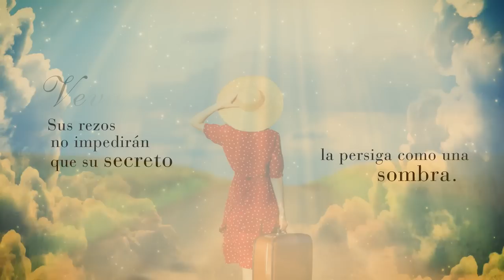'El latido del tiempo' de Cari Ariño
La fascinante historia de una estirpe de mujeres desde 1920 hasta 1995. El descubrimiento de una nueva voz que desborda talento y calidad literaria.

El latido del tiempo es un adictivo relato sobre la lucha de tres heroínas –abuela, hija y nieta– que sobreviven a los prejuicios y avatares de su época. A través de sus páginas, conoceremos de primera mano los pequeños y grandes cambios del siglo XX, desde la dictadura de Primo de Rivera hasta las puertas del actual milenio, que inciden en el corazón y vida de sus entrañables y emotivos personajes.

Cari Ariño nació en 1958 en Maella, un pueblo aragonés fronterizo con Cataluña y bañado por el río Matarraña. Antes de estudiar Literatura Comparada, se formó leyendo a los clásicos modernos franceses como Balzac y Flaubert. Actualmente, compagina su trabajo de funcionaria en el Ayuntamiento de Barcelona con la literatura.

En El latido del tiempo, se erige como una nueva voz en el panorama de las letras actual que desborda talento y calidad literaria.

Música: composición y letra de Francesc Miralles (inspirada en la novela de Cari Ariño) interpreta 'A Little Disaster'.